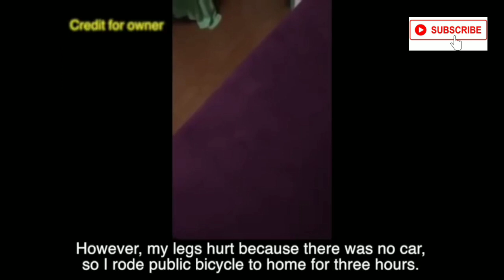Hidden Bitter truth about corona virus Wuhan China real leaked live video footage part 14